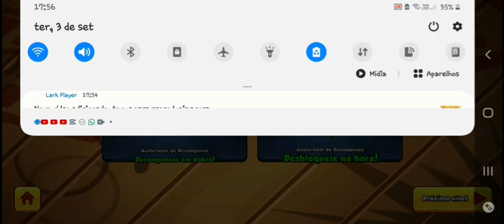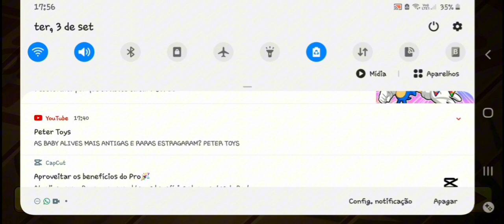Missão no Deserto 🏜️ (TODOS OS NÍVEIS) - Bomber Friends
Salve Galera

Aqui trago vídeos de bomber friends toda semana então se vcs tiverem gostando deixe o like inscreva-se no canal e ative o sininho de notificação para não perder nenhum vídeo novo

Canais Parceiros